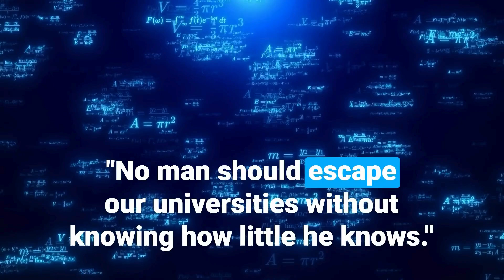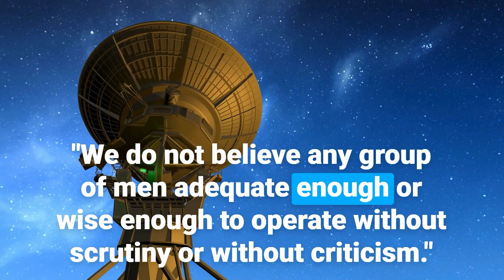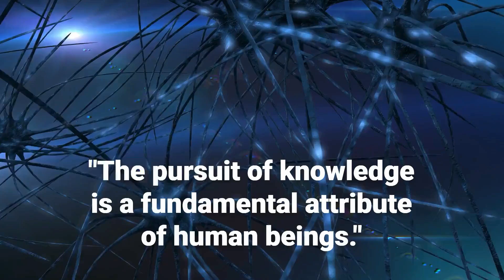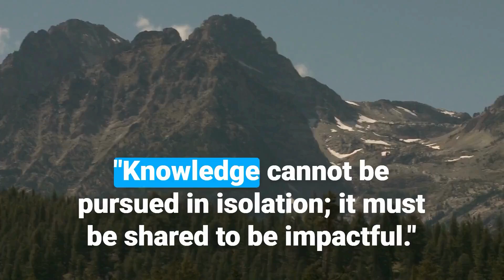Top 20 J. Robert Oppenheimer Quotes | Daily-Quotes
Top 20 J. Robert Oppenheimer Quotes (Author of The Oxford Book of Modern Science Writing) | Daily-Quotes